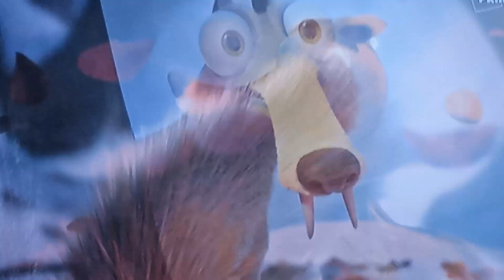ice age dawn of the dinosaurs 2009 ep 1